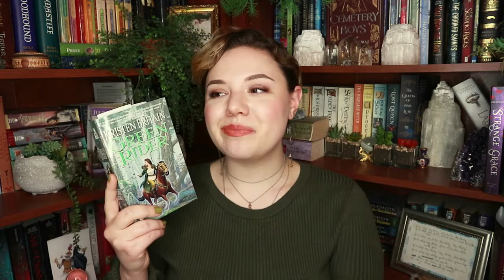Currently Reading | November 2020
A little check in to talk about what I'm reading.
-Huck